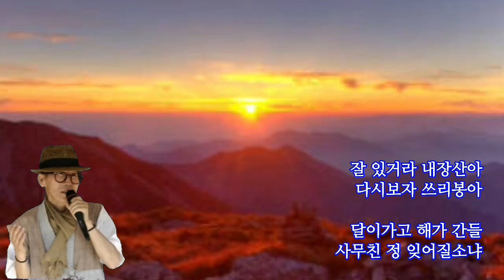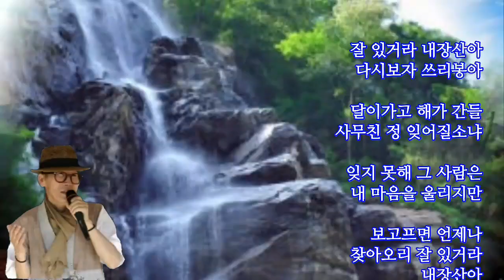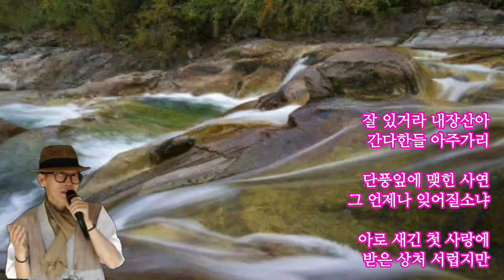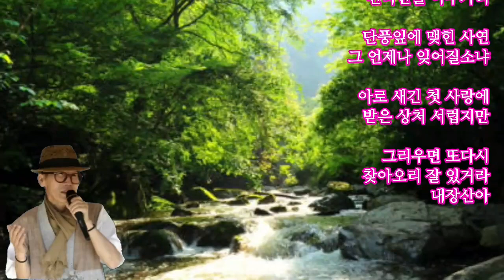잘있거라 내장산아/가수 월연스님 (가사첨부)